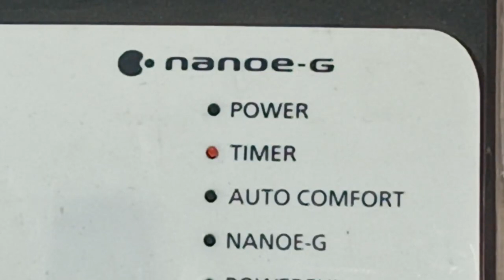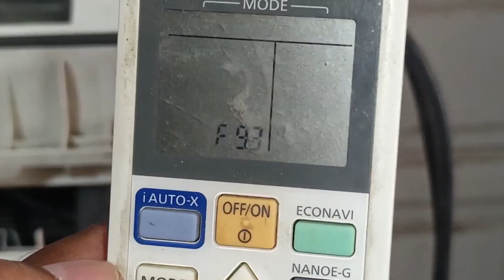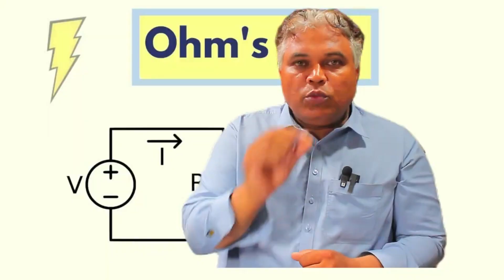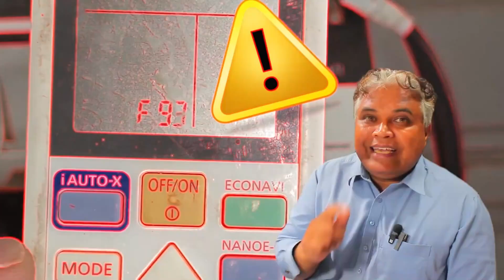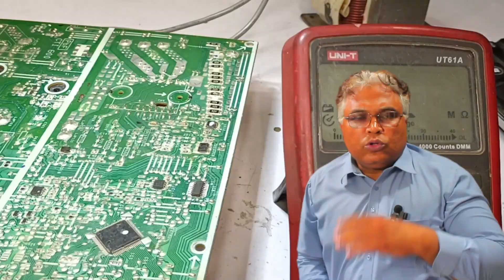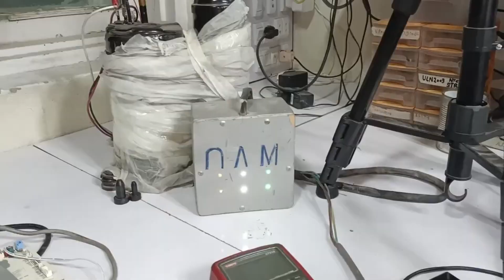Panasonic Mini Split AC Compressor Rotation Abnormal Circuit Fix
In this video, we troubleshoot and fix the F93 error on an inverter Panasonic mini split AC/Air Conditioner caused by abnormal compressor rotation. This common issue can lead to system failure if not addressed properly. Watch as we perform a detailed step-by-step diagnosis of the circuit board, identify the fault, and repair the compressor issue. Learn how to check key components, including the inverter board and related circuitry, and follow along as we show you how to fix the problem and get your Panasonic AC running smoothly again. Perfect for HVAC technicians, DIY repair enthusiasts, and anyone dealing with Panasonic AC compressor issues.